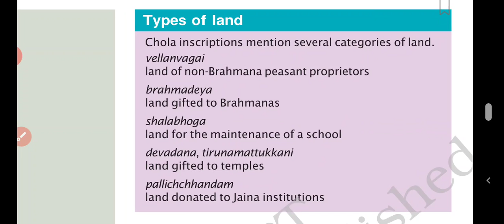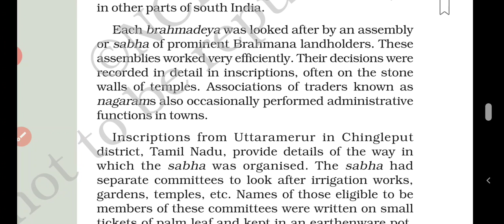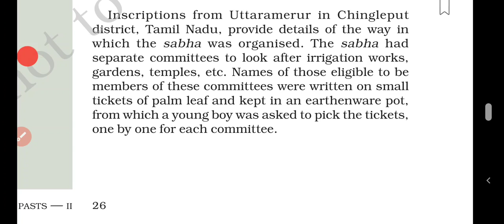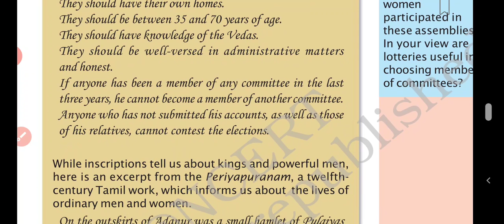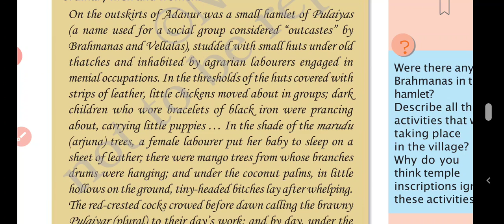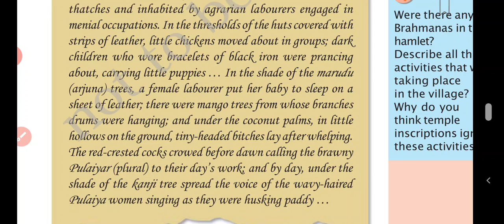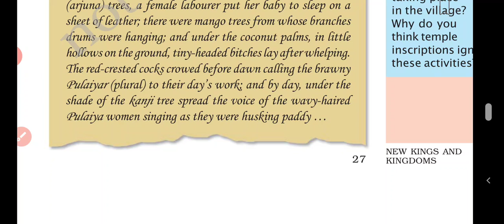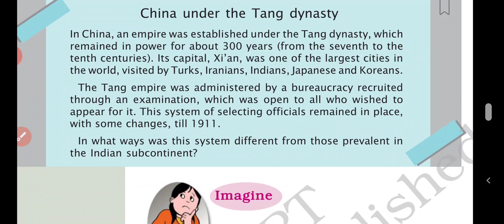class 7 chapter 2 part 3